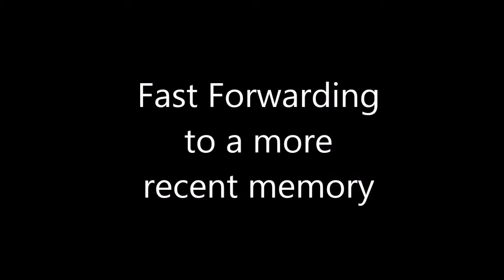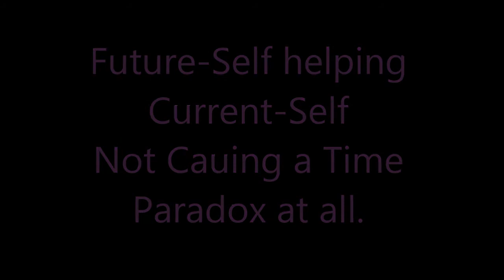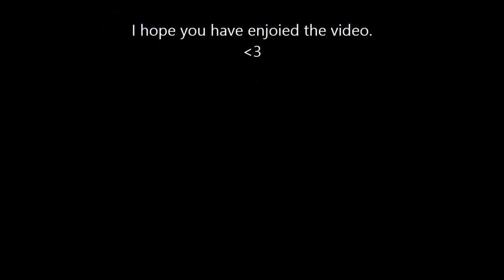OC Roundup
This is a flashback of all the ocs in the brony fandom i have used to date. If you wish to send in fan art of my oc feel free.

If you would like to see more from me just let me know what specifically you would like to see. Thanks for the support thus far and much more to come, thank you and have an awesome day, night, or even afternoon.

Remember critiques are welcome, I am always happy to hear input on how i can improve for all of you and me.